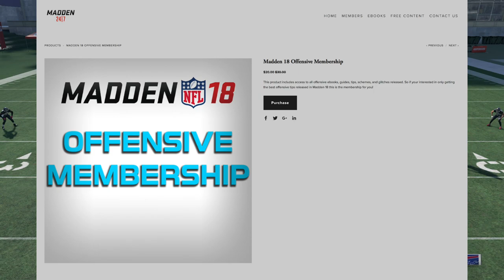Madden 18 - Huge Christmas GIVEAWAY!